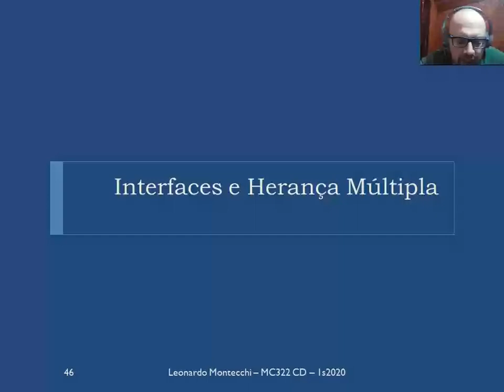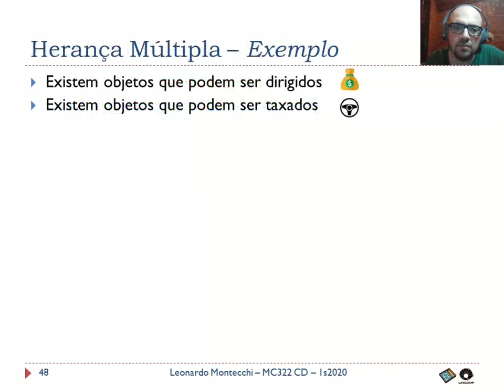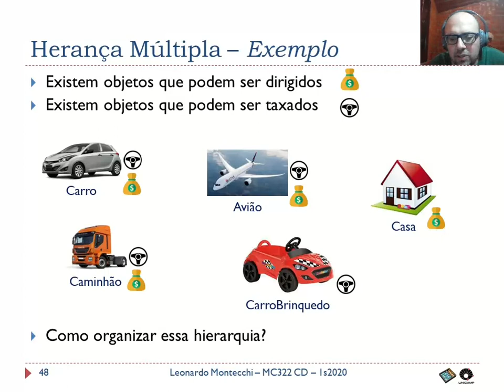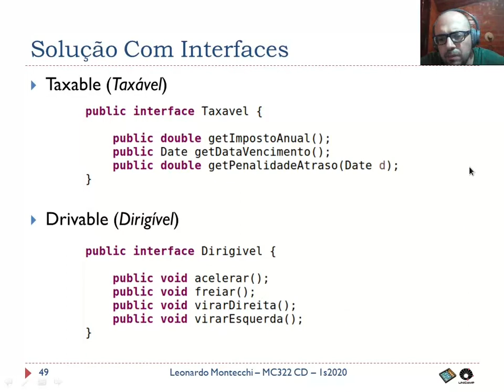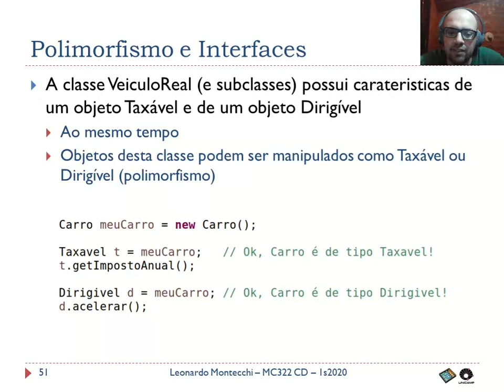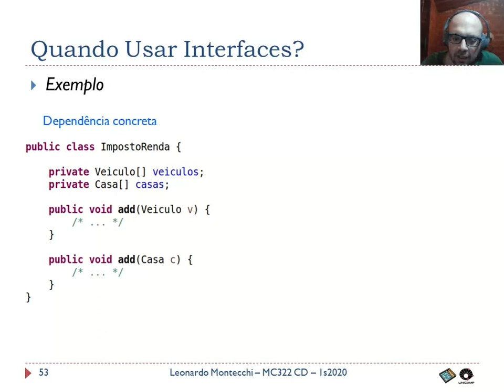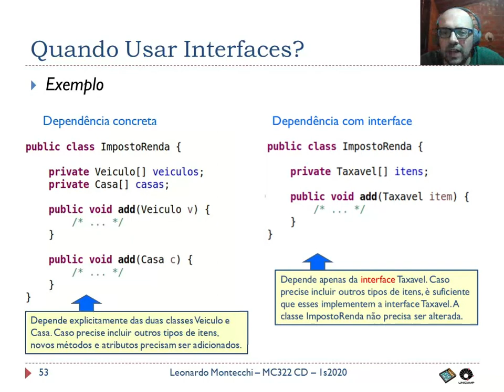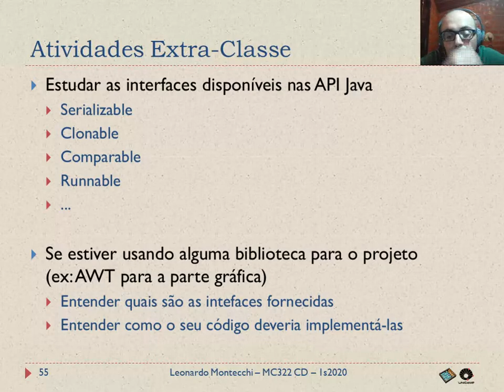MC322 - Aula 12 Parte 4/4 - Interfaces e Herança Múltipla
POLIMORFISMO E INTERFACES
Interfaces e Herança Múltipla

Aula 12.4 da disciplina MC322 "Programação Orientada a Objetos", do Instituto de Computação da UNICAMP.